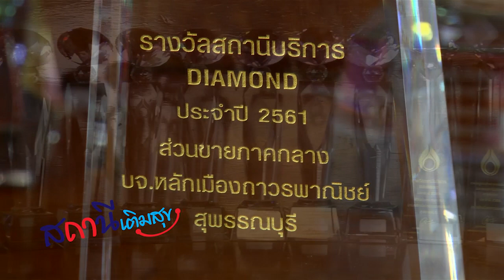ตอน PTTOR มอบรางวัลสถานีบริการน้ำมัน PTT Station